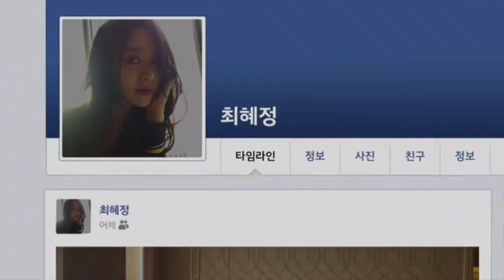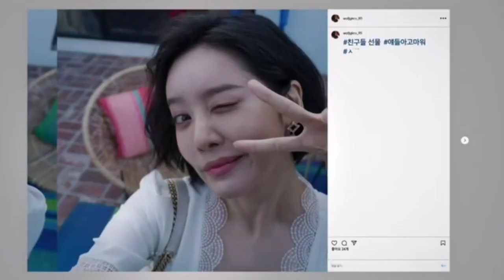The Glory Episode 2 Explained in Hindi//South Korean Drama in Hindi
If you have any suggestions regarding songs, dramas please comment.

Thanks for visiting my youtube channel .Keep Supporting ✌️✌️